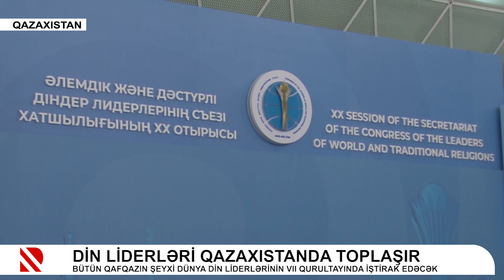Din liderləri Qazaxıstanda toplaşır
Bütün Qafqazın Şeyxi Dünya din liderlərinin VII Qurultayında iştirak edəcək